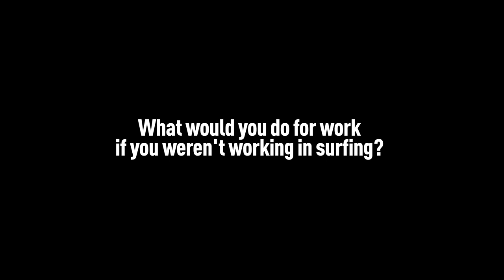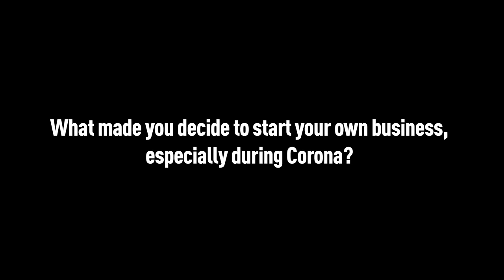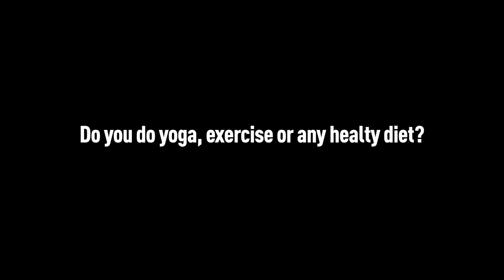5 QUESTIONS - Monot - Balangan - The Best Surf Coach in Bali? - RAWFILES - NOV/2021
Let me introduce to you Mr Monot.
I met Monot few years ago, filmed a Big Balangan Day and he was the only one who found those inside tubes, nobody else found!
Ever since, he started his own Company Jiwasurf ( 𝐈𝐧𝐭𝐞𝐫𝐦𝐞𝐝𝐢𝐚𝐭𝐞 & 𝐚𝐝𝐯𝐚𝐧𝐜𝐞𝐝 𝐜𝐨𝐚𝐜𝐡𝐢𝐧𝐠) which - in my eye - is one of the most professional coaching in Bali with film analysis and multiply coaches in the water.
He is also one of the most friendly guy i met, who always smiles!
Follow him and his work:
Watch the first 4 episodes of 5 QUESTIONS:
I take your donations (starts at 2 US/month) and purchase equipment that brings you a better viewing experience, such as a Drone, underwater gear, sound equipment or video editing software.
Thank you for your support!
Because of you, I'm able to remain independent and continue doing what I love to do!

- Dancza Viktor
- Bakró Zoltán - The Magnet Project
- Andy Nelson
- Stefan Köpke
- Brian - Unstoppablebeard
- Joao Silva
- Balázs Várszegi

- Péter Sinkovits
- Attila Szabadkai
- Adam Liptak
- David Rowell
- Sim Gabor

- Miklós Zaránd
- Gergő Rugli
- Mitja Legat
- Tóth Réka
- Jo Fritz
- Tamás László
- Zoë Alexandra